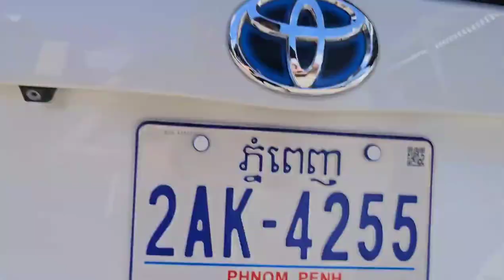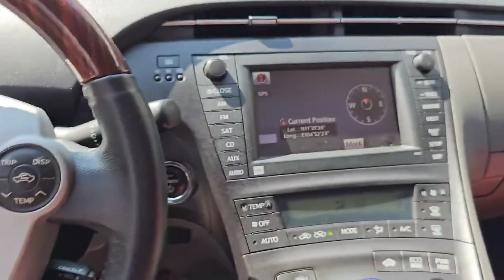PRIUS 2010 Option3 ☎️068333166 ☎️086333166 ☎️099883398#car